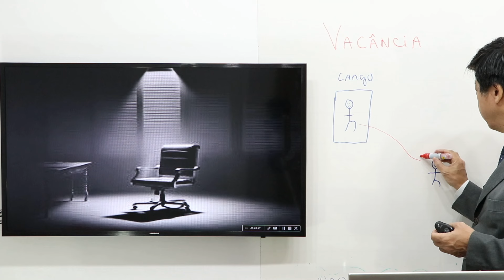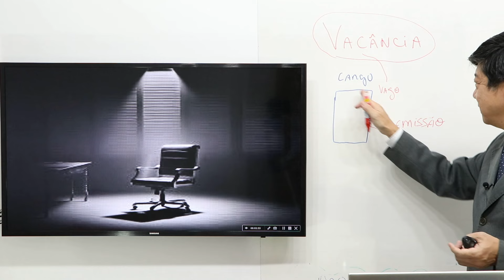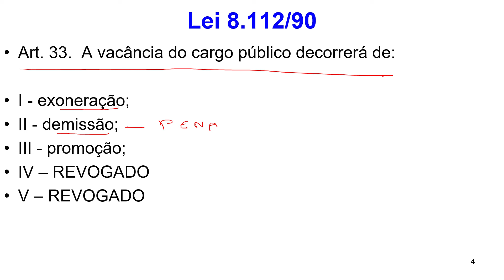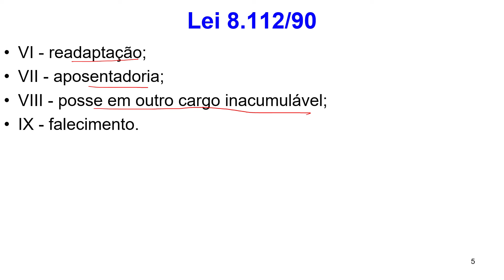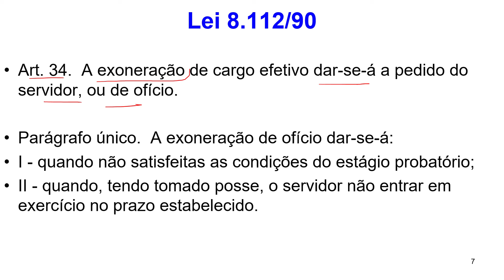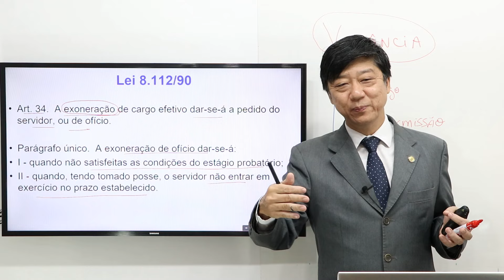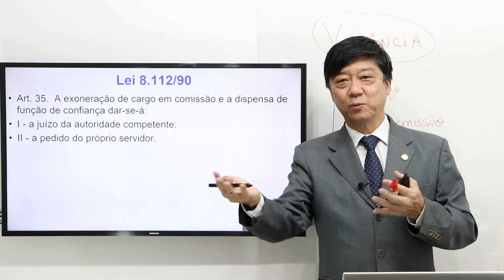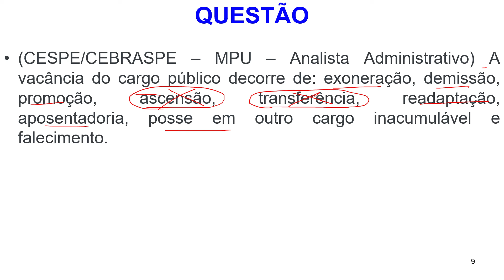Lei 8112 arts 33, 34 e 35 - Regime Jurídico Único - Vacância - Aula 211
Vacância - Lei 8112 arts 33, 34 e 35 - Regime Jurídico Único.
Nesta aula de Direito Administrativo o Prof. Eduardo Tanaka vai abordar os aspectos do Regime Jurídico e Constituição Federal.

Tudo o que pode cair na prova está aqui em nosso canal! Venha realizar seus sonhos de ser aprovado em concurso público!
Aula de Direito Administrativo - totalmente gratuitas, completas e de qualidade - com o Prof. Eduardo Tanaka, Auditor Fiscal da Receita Federal, um dos mais experientes e didáticos professores de Direito Administrativo e Direito Previdenciário para concursos públicos do Brasil.